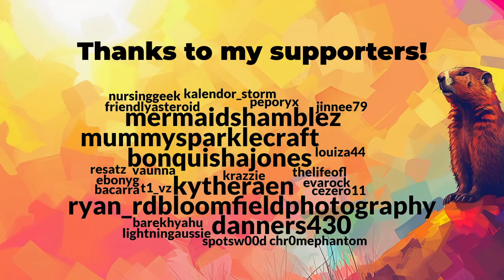It's Groundhog Day but in Minecraft • Day 1 (13)